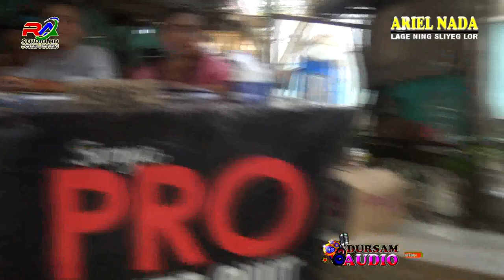ATRAKSI BUTA GELO # ARIEL NADA # LAGE NING SLIYEG LOR KEC. SLIYEG